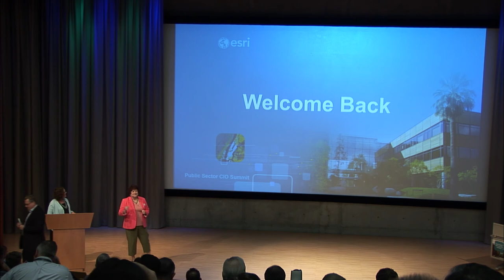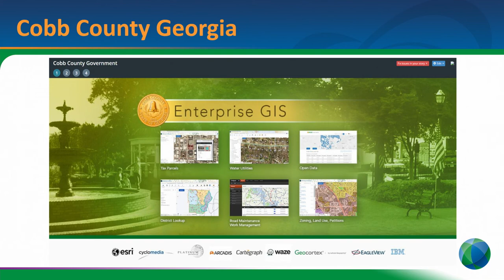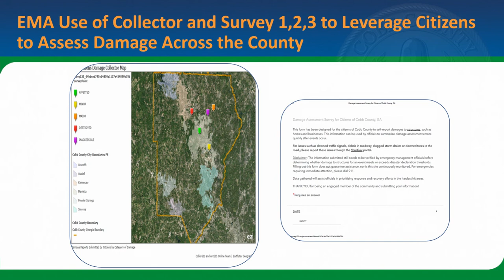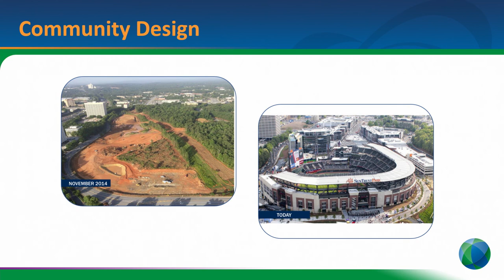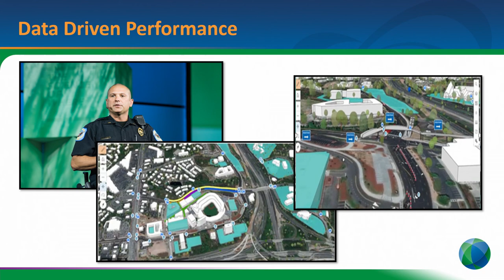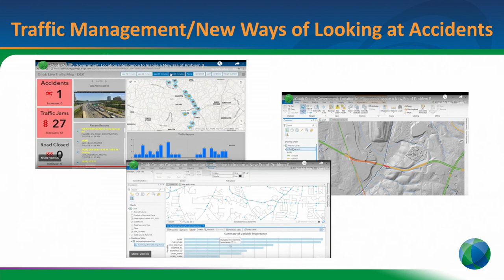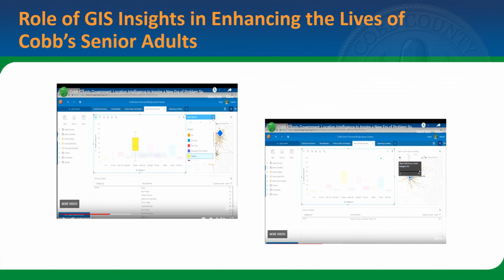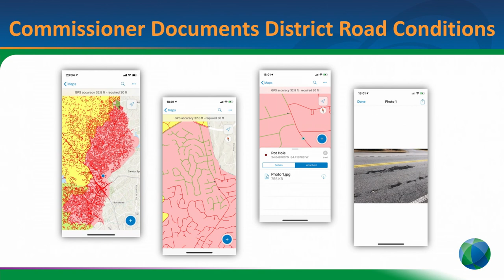Building a Smart County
Sharon Stanley, Director of Information Services Department at Cobb County, Georgia is taking her county through a digital transformation and using GIS to drive data-driven performance. She shares how Cobb County is using data, analytics, and artificial intelligence to keep their citizens safe, improve traffic management, and provide better government services, at the 2019 Esri Public Sector CIO Summit.